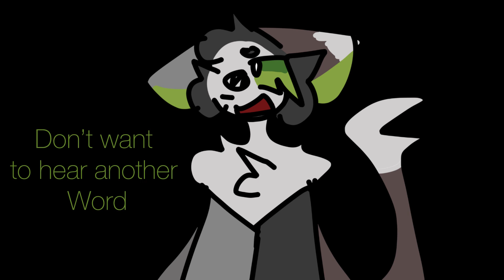CHOICE| MASSIVE GIFT| animation meme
Hi! This took like to days and I’m really proud of it anyway just wanted to make you all a gift
Sorry if you weren’t including all of yall are amazing

People in order:
(MAKE SURE TO SUB TO THEM THERE ALL SUPER TALENTED!)
Then it repeats but rearranged
Repeats again
Me

What I used:
Ibis paint
InShot

Song is choice by Jack stauber (I LOVE HIS MUSIC SO MUCH!!)

I just tweened for twelve years

ANYWAY THX BYE